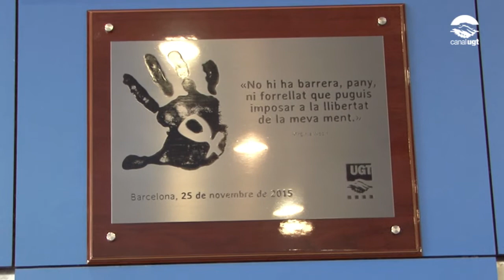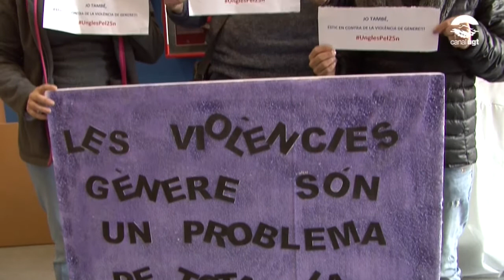25N Dia Internacional per a l'eliminació de la violència de gènere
En el marc de la commemoració del Dia Internacional per a l'eliminació de la violència de gènere, la UGT de Catalunya ha realitzat una concentració i un minut de silenci en record de les dones víctimes de la violència gènere, especialment a les 48 dones mortes a l'Estat espanyol -14 de les quals a Catalunya- durant aquest any 2015. Enguany la concentració ha tingut lloc davant de la placa inaugurada aquest dilluns pel secretari general de la UGT de Catalunya, Josep M. Àlvarez.